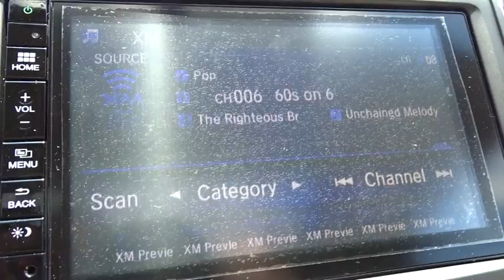2015 Honda CR-V Westminster, Owings Mills, Hanover, Reisterstown, MD, York, PA M5103180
2015 Honda CR-V